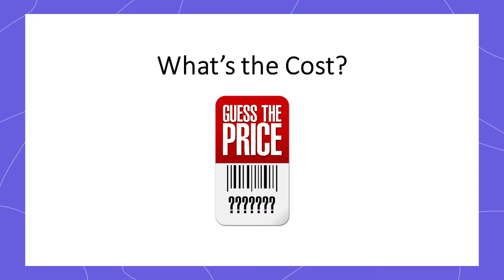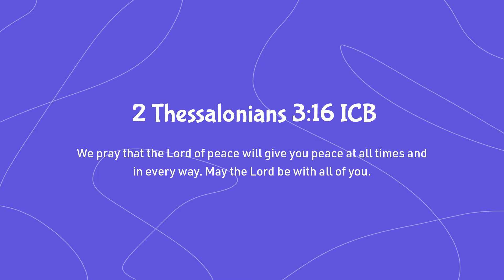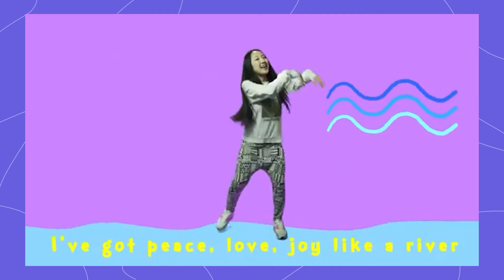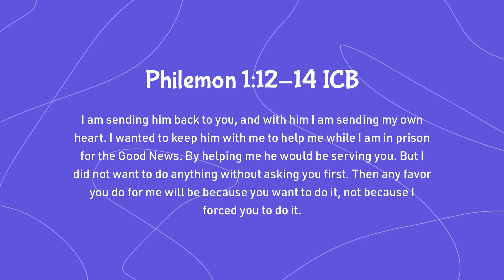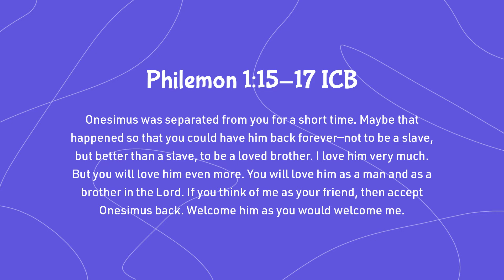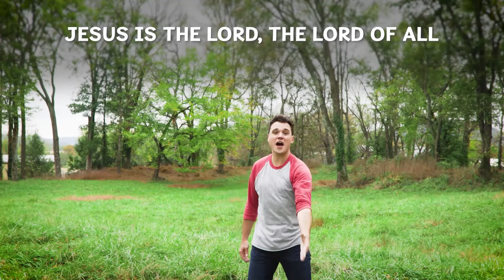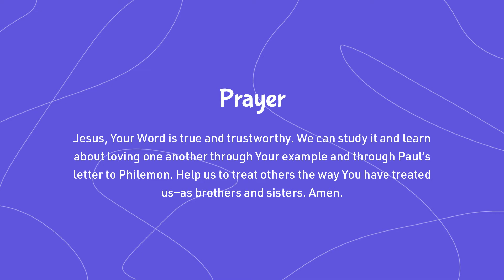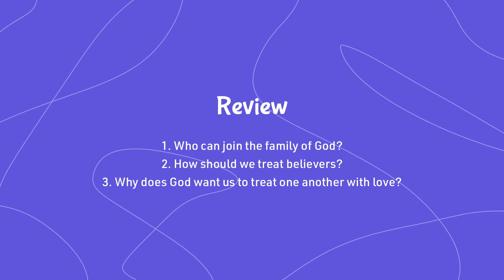[Worship with Joy] July Week 3 | Finishing Strong